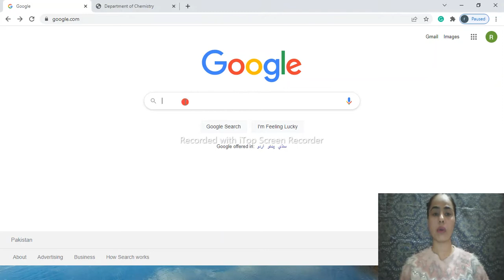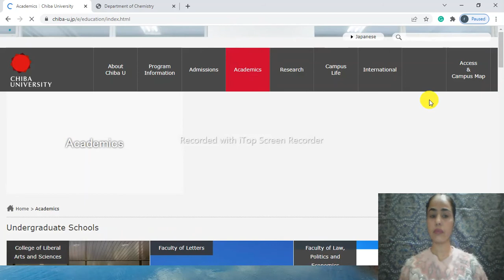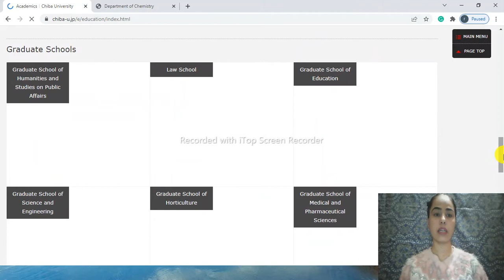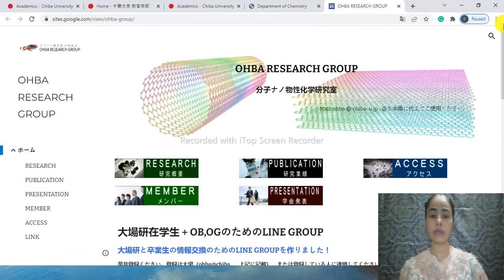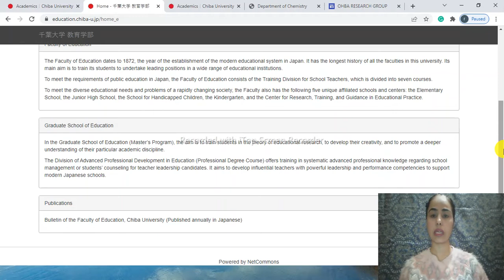Faculty of Chibha University of japan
In this video, I have discussed how to apply to japan and before applying how to contact professors to get a recommendation letter. For the purpose of this, you need to go to the university website and search faculty members check their research field, and tell them u want to apply to their lab.